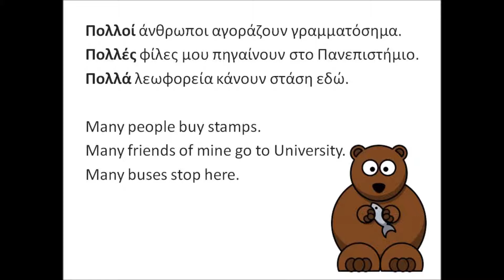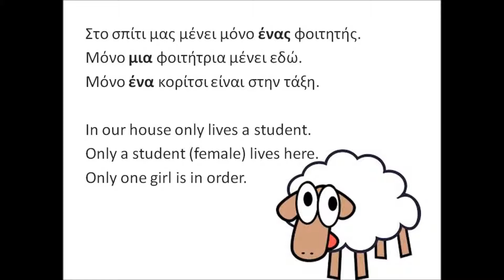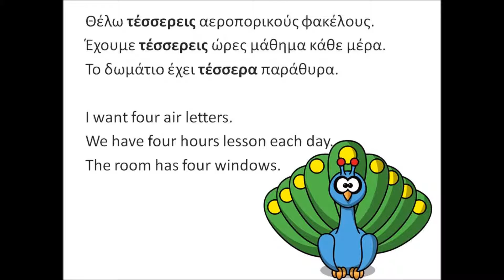Lesson 17 - Greek Language